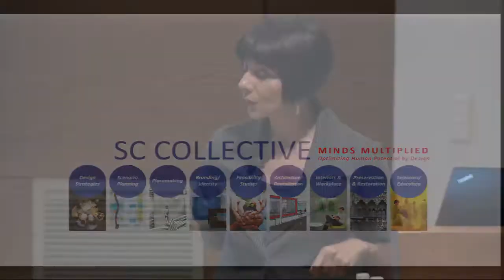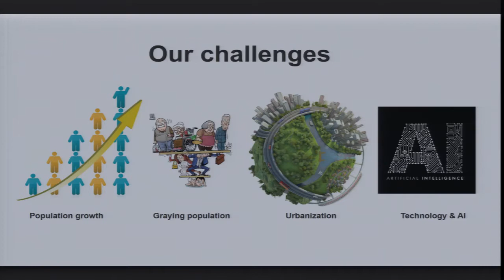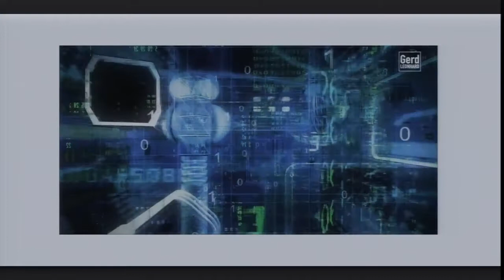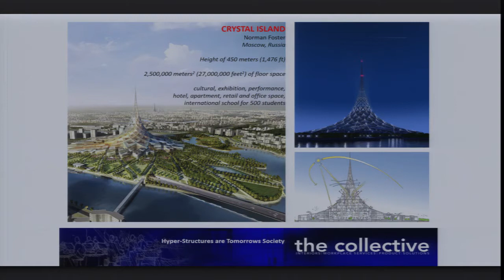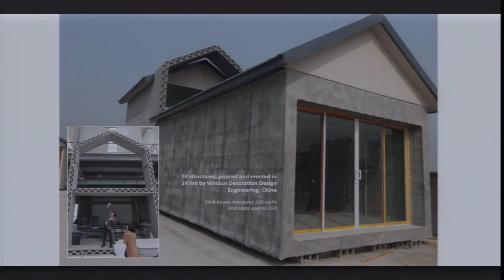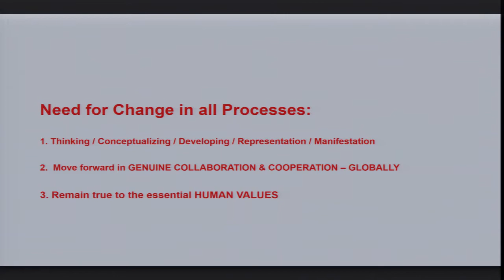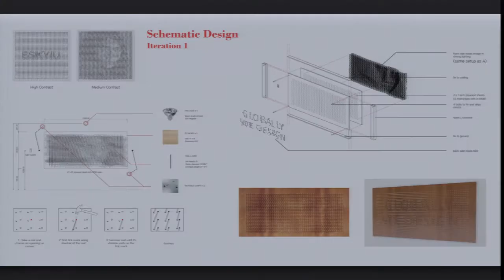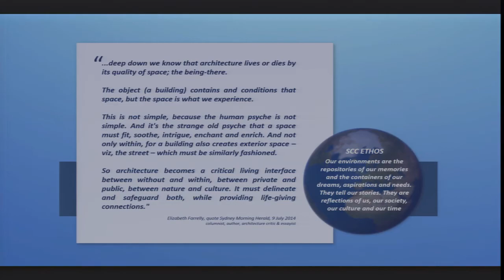Hyde Lecture: Shashi Caan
The University of Nebraska-Lincoln College of Architecture presents the Hyde Lecture series featuring Shashi Caan. Recorded September 20, 2017.

Shashi Caan, founding partner of the SC COLLECTIVE, is a distinguished thought leader for interior and architectural design internationally. As a practitioner, design futurist, educator and author, her dedication to furthering human betterment through and by design is reflected in her 25-year design career. She was formerly senior Designer with Gensler and then Associate Partner and Design Director with Skidmore, Owings and Merrill, in New York. She is the 2004 U.S. Designer of the Year, was granted the 2012 Golden Seat Architectural Master Award of China, and in 2013, she was appointed the JDP Design Ambassador to Japan.